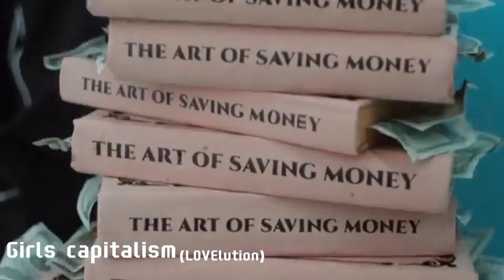TripleS • Kaede line evolution (Rising/ Girls never die)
Hope you'll enjoy it! ;P